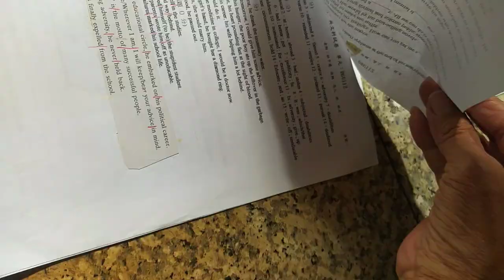VID#高中英文試題 含答 20，中華民國九十年代教育資源#分享#HKS#HKHS